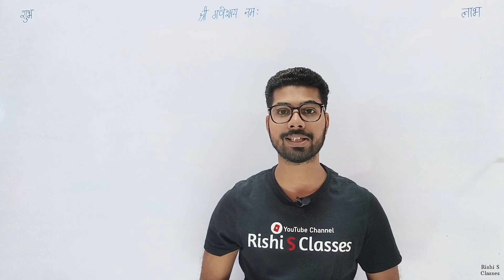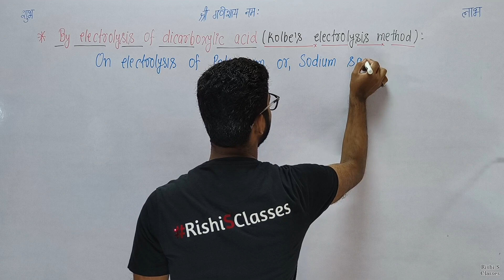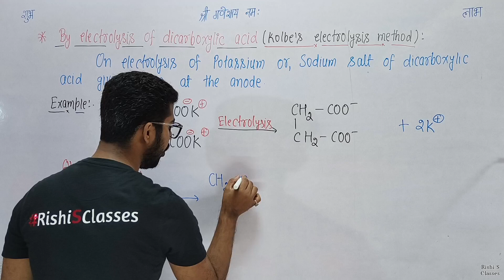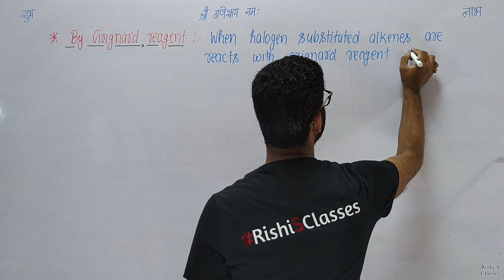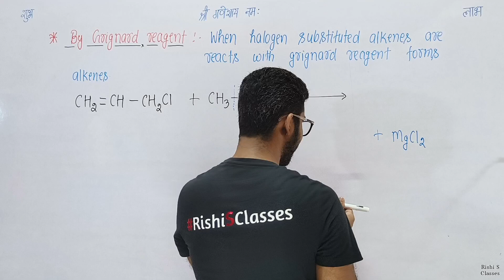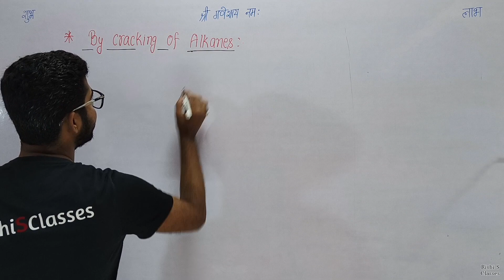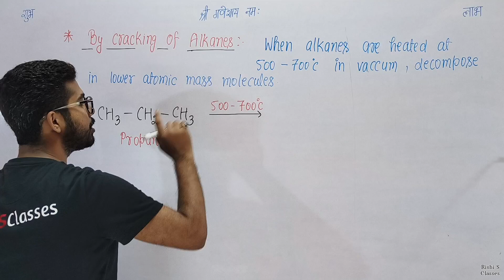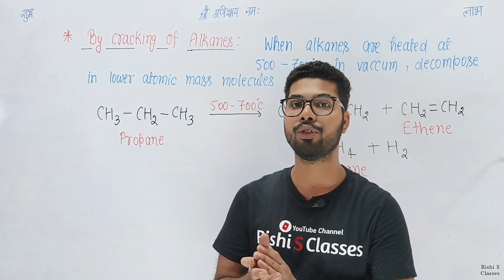Bsc 5th semester chemistry chapter 2|Alkenes|Method of preparation|Organic synthesis A|L3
Bsc 5th semester chemistry classes के इस lecture में Bsc 5th semester chemistry के paper organic synthesis A में Bsc 5th sem chemistry unit 2 जिसका नाम chemistry of alkenes का 3rd lecture लेकर आ चुके हैं।

Bsc 5th semester chemistry chapter 2 के इस विडियो में general methods of preparation of alkenes के बारे में पढेंगे।

◆ YOUTUBE Channels -
📝हमारा पढाई का चैनल : Rishi S Classes

◆PINTREST : @rishithakur1_0